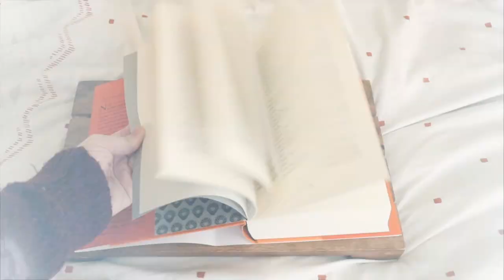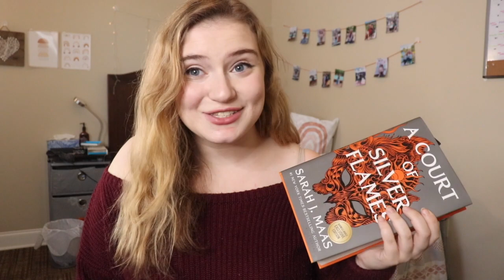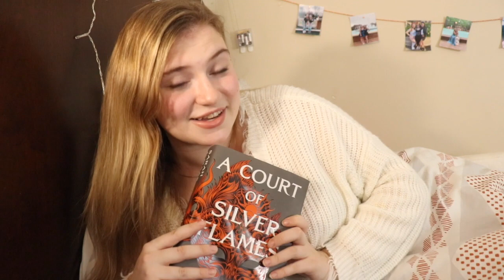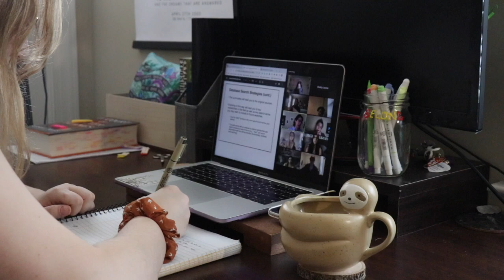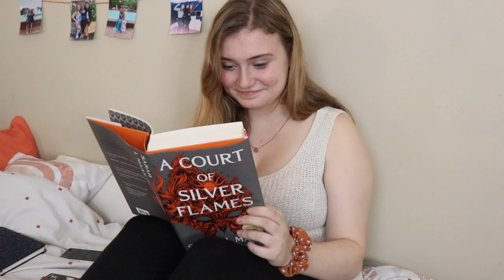ACOSF READING VLOG (non spoiler) + Spoiler Review at the end 🌟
It is the book we have all been waiting for, A Court of Silver Flames is here!
I hope you all enjoy this non-spoiler vlog where I literally just sit in my bed and read ACOSF then have a spoiler review session at the end! Leave your thoughts (with a spoiler warning) down below so we can chat about the book!

0:00 - Non-Spoiler Vlog
17:13 - Spoiler Review

F O L L O W   M E
✨ Amazon Wishlist

My name is Shelby and I love books, coffee, and a whole bunch of other stuff! I created this channel as a safe space for anyone to come and talk about books, mental health, just life! I cannot wait to become friends!